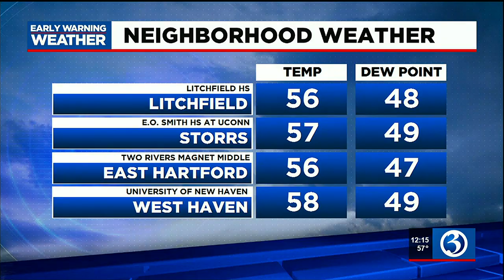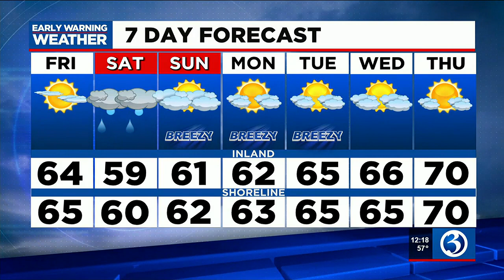FORECAST : Expect rain from Ian’s remnants this weekend